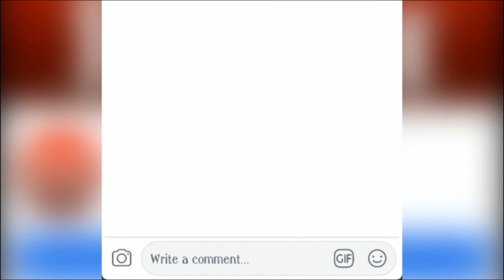देश -दुनिया से जुड़ी 5 बड़ी खबरें - News Vishesh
देखिए रिपोर्ट...